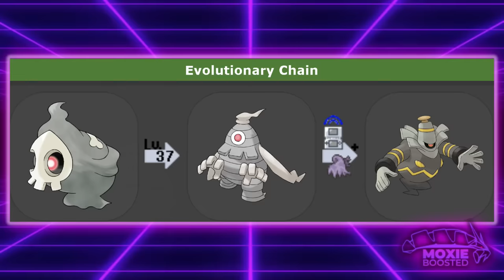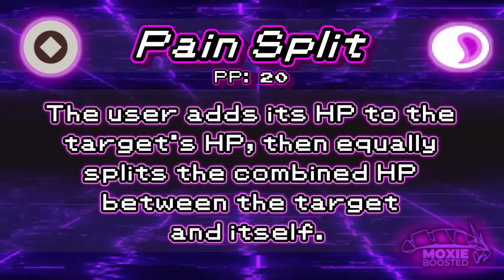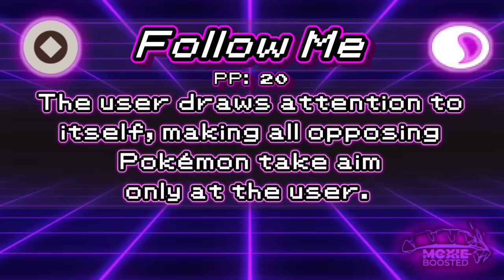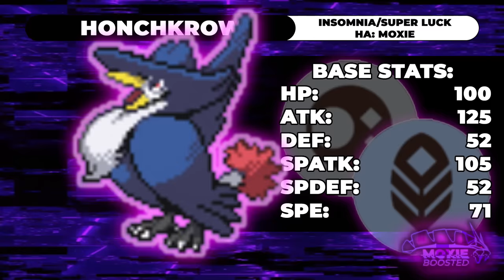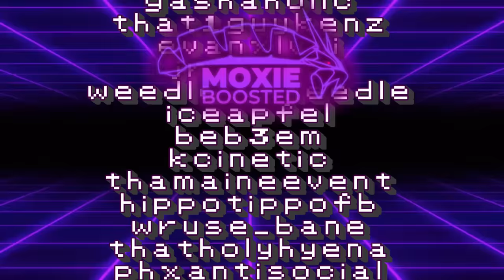Competitive Pokemon That Are BETTER Than Their Evolutions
I'm looking to branch out into more content like this, but editing is expensive.

3. Send a tip, ask a question
5. Download and install OBS Streamlabs with my